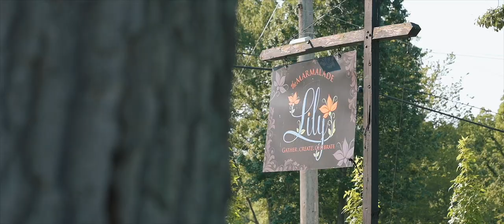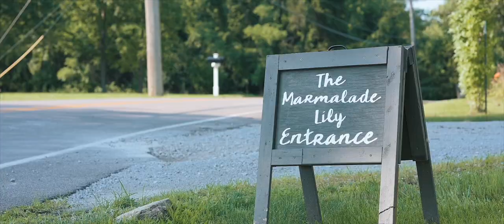Baby Roat | Baby Shower Cinematic Film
|| Copyright, Thompson Audio/Visions ||

We love stepping out of our comfort zones to film something completely different. We've known/worked with Renee for multiple years at weddings, but this time, she had a little surprise of her own. Baby Roat!!!

Renee reached out a couple of months ago to see if we wanted to film a cinematic highlight film of the baby shower and we were honored... and a little nervous since we've never filmed one before. But the venue, both Renee and Derek, all their friends and family, everything went perfectly planned and that's why we are excited to share this with you all. Thank you Renee and Derek for giving us the opportunity to film such a special day of yours. Congratulations!!

Music (Licensed through Soundstripe):
Lifted High - Cody Martin

Video Day Team:
Cinematographers | Thompson Audio/Visions
Venue | The Marmalade Lily

Gear Used:
-Cameras-
Nikon Z6

-Lenses-
Nikkor 85mm S F1.8
Nikkor 50mm S F1.8
Nikkor 14-30mm S F4

-Support-
Manfrotto 190Go! Tripod
Sirui P-324SR
Manfrotto MVH500AH Fluid Head
SmallRig Cage
SmallRig Quick Release NATO Handle
SmallRig Aluminum Side Handle
SmallRig Swivel Monitor Mount
Atmos Ninja 5 V 4K Monitor

-Audio-
Tascam DR10L
Tascam DR40
Shure Lenshopper

-Bags/Cases-
Incase DSLR Backpack
Tenba 48" Rolling Case